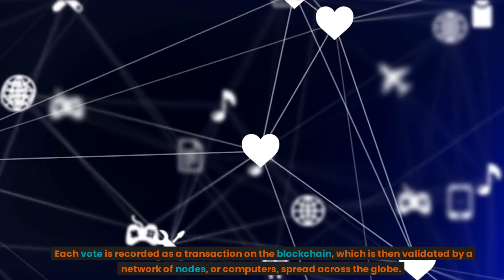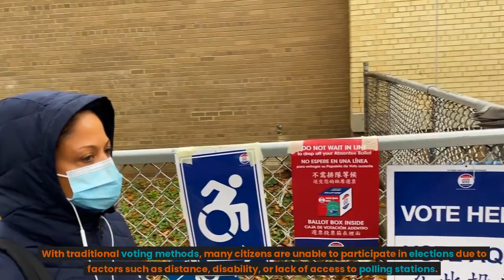Democratizing Trust: How Blockchain is Revolutionizing Voting Systems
Discover how blockchain technology is revolutionizing voting systems and elevating transparency and trust in democratic processes. This video explores the power of blockchain in eliminating voter fraud, enhancing accountability, and ensuring the integrity of elections. From its decentralized and immutable nature to its ability to provide transparent and verifiable voting records, blockchain is transforming the way we conduct elections.